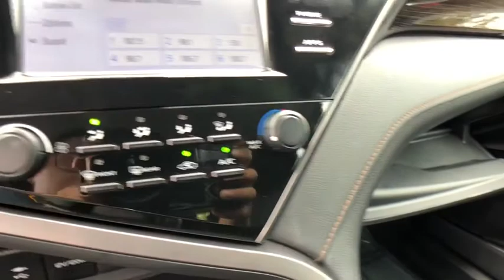2019 Toyota Camry Commerce, Farmington Hills, Novi, West Bloomfield, Troy, MI 20X967A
Midnight Black Metallic Used 2019 Toyota Camry available in Commerce, Michigan at LaFontaine Subaru. Servicing the Farmington Hills, Novi, West Bloomfield, Troy, MI area.

2019 Toyota Camry LE Midnight Black Metallic FWD CARFAX One-Owner. Clean CARFAX. Odometer is 21872 miles below market average!brbrLocal Trade, Remainder of Factory Warranty, Value Priced, Bluetooth / Hands Free Calling, Rear Backup Camera, Low Miles, Power Seats, One Owner Clean Carfax.brbrAt Lafontaine we use an independent third party company to do live market comparisons on every car, every day. As the market conditions change we change with it. Please ask your sales associate to see todays live market price. *All finance options with approved credit through a preferred source. Not all customers will qualify.